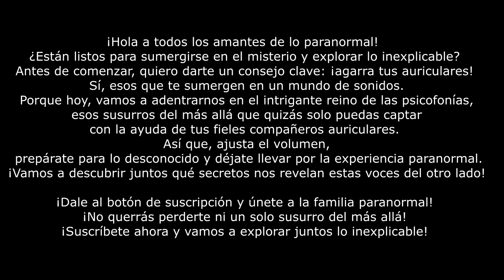Mallorca Paranormal De vuelta al principio 3 Mas Psicofonias !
Nueva entrega con mas Psicofonias. No te la pierdas!!